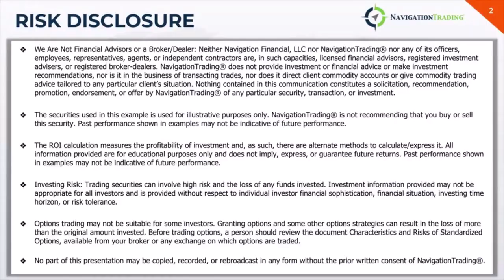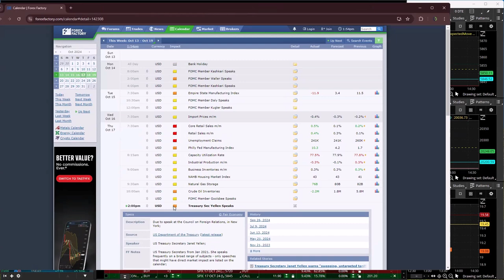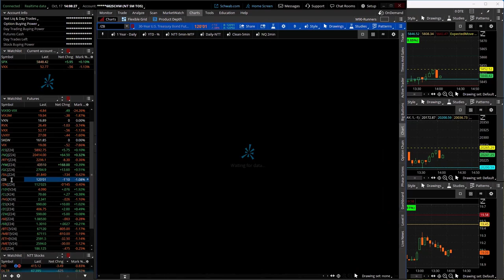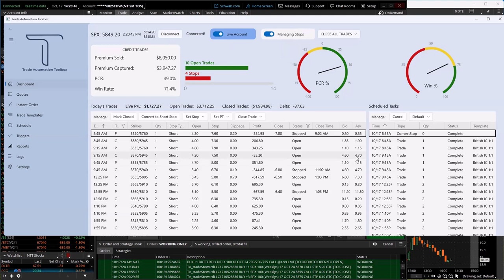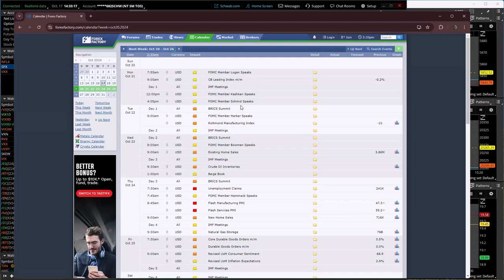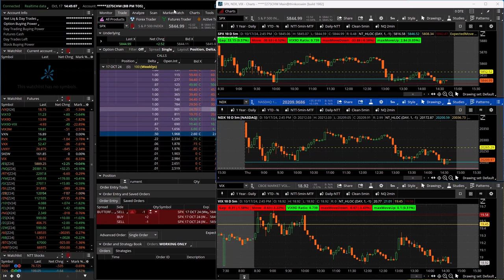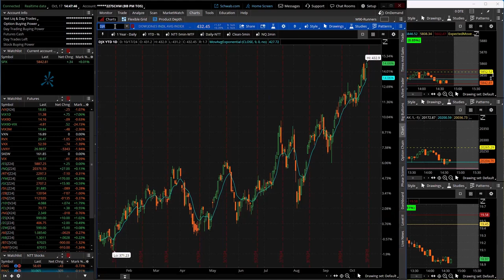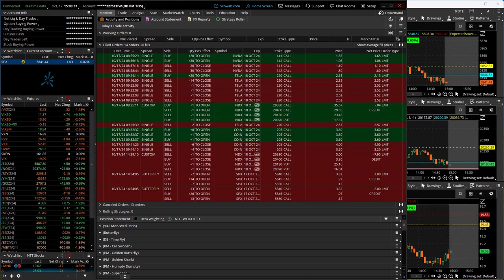0-DTE Power Hour Live 10-17-24